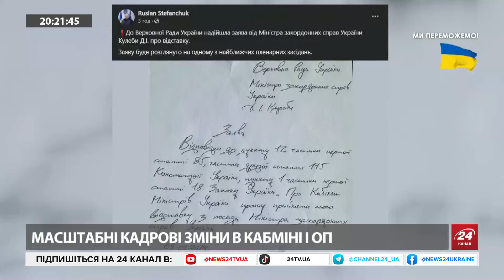Хто ПІШОВ у відставку та кого ПРИЗНАЧАТЬ на нові місця? Кадрові ЗМІНИ в українській владі.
Народна депутатка Євгенія Кравчук розповіла  про масштабні кадрові зміни в Кабміні та ОП.

Політолог Валентин Гладких з ведучим Олегом Білоусовим з ведучим Олегом Білоусовим поспілкувались на такі теми:
- Звільнення міністрів. Які причини?
- Яка може бути реакція західних партнерів України на кадрові зміни у виконавчій владі?